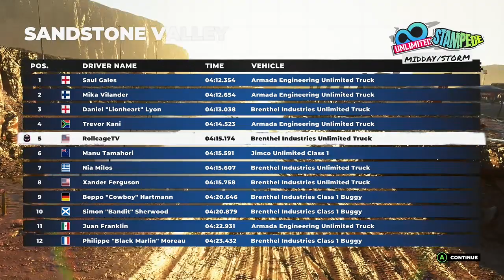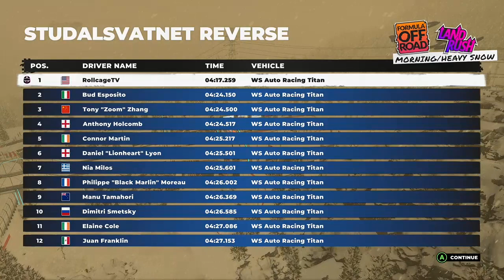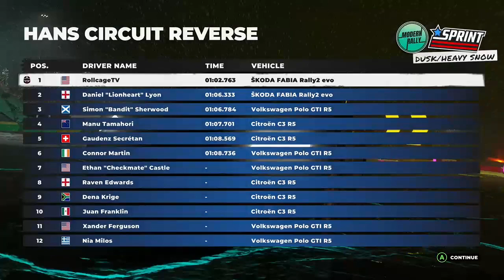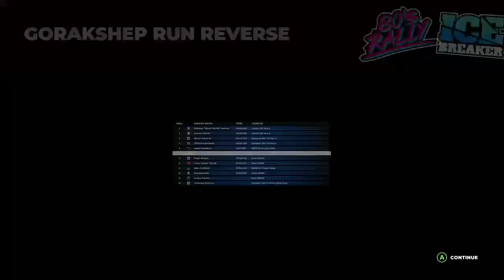STREAM REPLAY | DiRT 5 | Career Playthrough - Episode 5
. Like the videos, but wish they were higher quality?  You can help by following me on Twitch.  The more followers I have, the better quality I can stream, and the better quality I can post here!